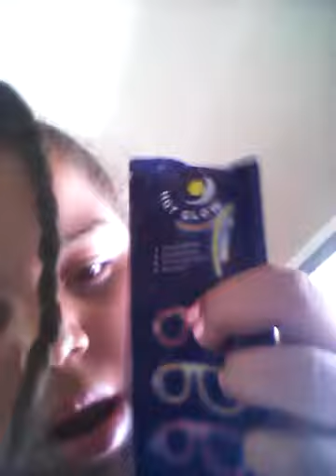Beautiful vlogs part 1